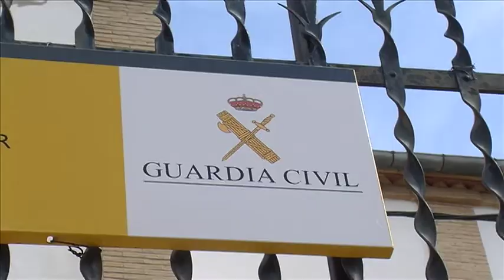Notícia seguretat antiterrorista Alcoià-Comtat-Foia de Castalla